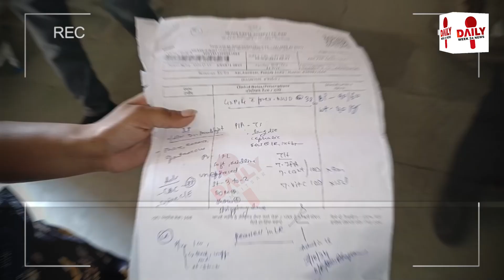ਸਿਵਲ ਹਸਪਤਾਲ ਵਿੱਚ ਇਨਸਾਨੀਅਤ ਹੋਈ ਸ਼ਰਮਸਾਰ ਅੰਦਰ ਜਗ੍ਹਾ ਨਹੀਂ ਮਿਲੀ ਤਾ ਮਹਿਲਾ ਨੇ ਬੱਚੇ ਨੂੰ ਬਾਹਰ ਹੀ ਦੇ ਦਿੱਤਾ ਜਨਮ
ਅੰਮ੍ਰਿਤਸਰ ਦੇ ਸਿਵਲ ਹਸਪਤਾਲ ਵਿੱਚ ਇਨਸਾਨੀਅਤ ਹੋਈ ਸ਼ਰਮਸਾਰ  ਅੰਦਰ ਜਗ੍ਹਾ ਨਹੀਂ ਮਿਲੀ ਤਾਂ ਮਹਿਲਾ ਨੇ ਇਕ ਬੱਚੇ ਨੂੰ ਬਾਹਰ ਹੀ ਦੇ ਦਿੱਤਾ ਜਨਮ